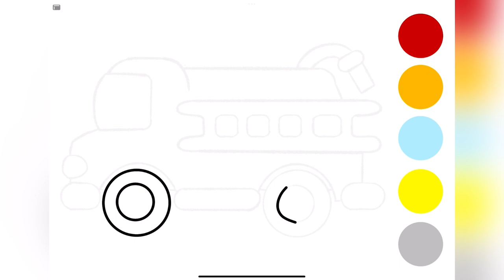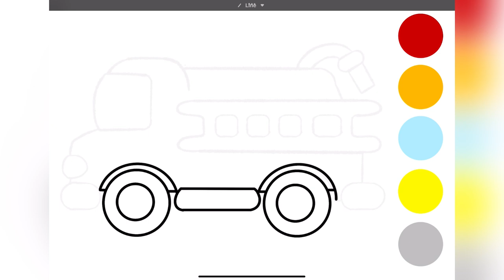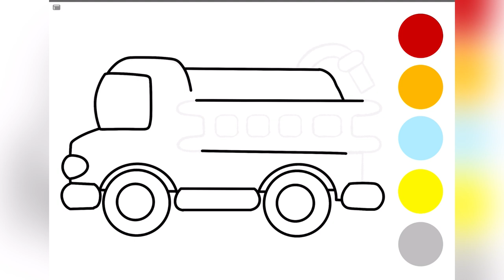Fire Truck Drawing, Painting, and Coloring for Kids and Toddlers | How To Draw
I love drawing and painting truck so much. There are a cool fire truck in this picture.